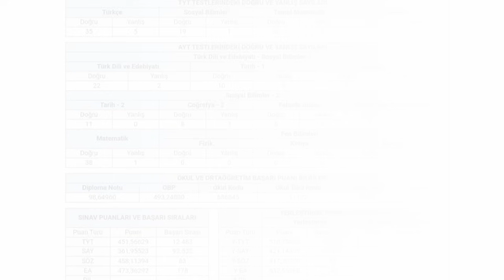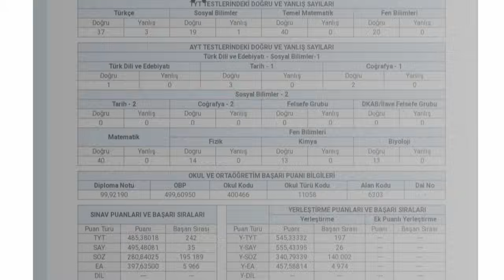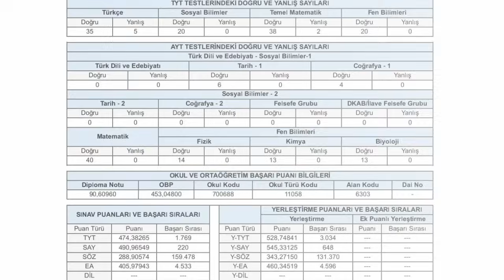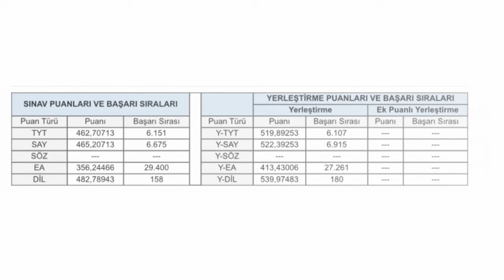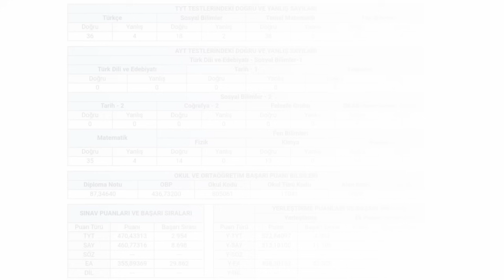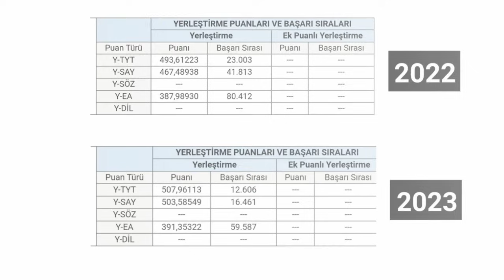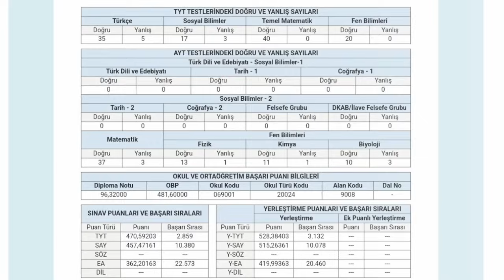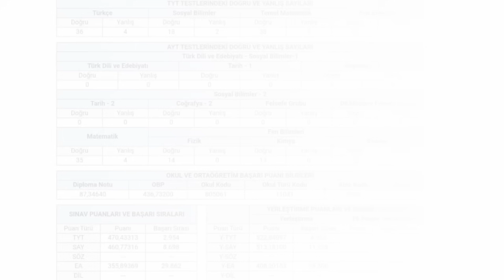BAŞARI TESADÜF DEĞİLDİR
Bekosistemlilerin YKS 2023 sonuçlarından bazılarını sizlerle paylaşıyorum.

TYT ve AYT 'de gerektiği kadar biyoloji konu anlatımı videoları paylaşan kaliteli eğitim kanalı.